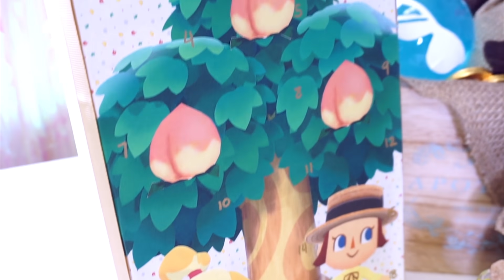DIY Animal Crossing Easy Gift Ideas | Animal Crossing Pocket Camp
Animal Crossing Pocket Camp is just too cute and addictive! Here are some easy last minute animal crossing inspired DIY! These make adorable gifts and party favors for everyone on your list! Make all your friends melt with these cute and yummy Animal Crossing themed gifts!

Let's Be Friends in Pocket Camp!

♡ VIVISAUR

[Music]

Track: Animal Crossing - Main Street Jazz Remix
Artist: AJ DiSpirito

Track: Kawaii
Artist: Foxela & Haemond